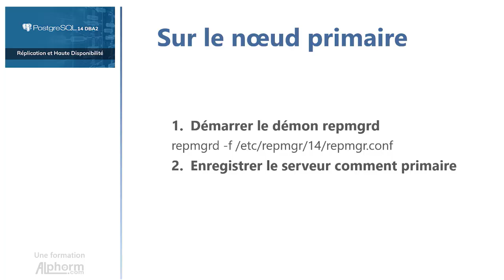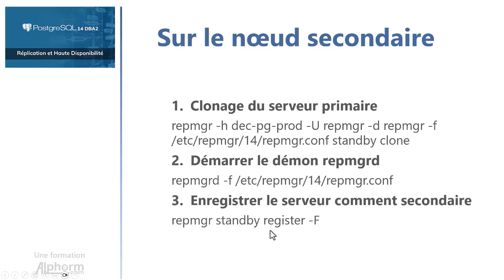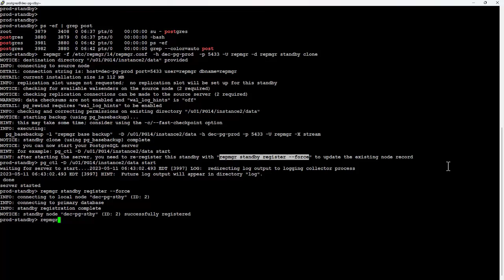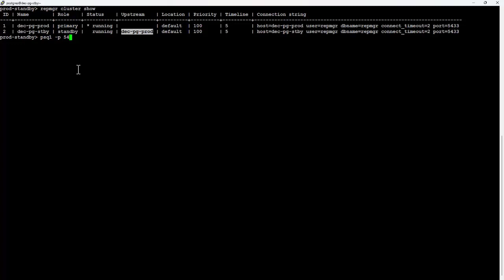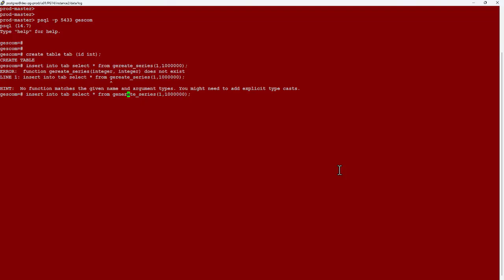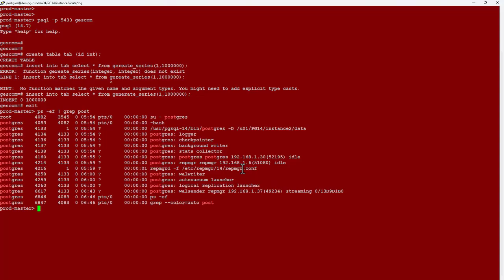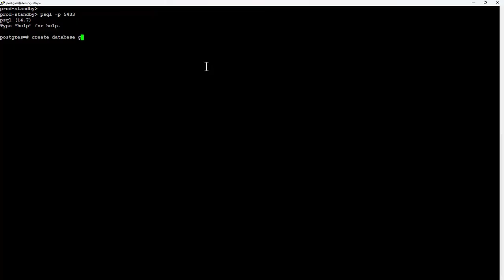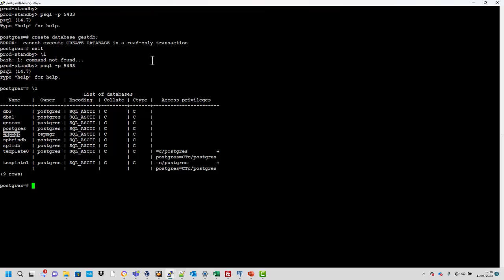Réplication PostgreSQL14 : Découvrez comment mettre en place la réplication initiale rapidement!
Vous souhaitez maîtriser les techniques les plus récentes pour la réplication et la haute disponibilité pour une base de données PostgreSQL 14 ? Nous vous accompagnons durant cette formation Réplication et haute disponibilité pour PostgreSQL 14 DBA2 afin de vous permettre de maîtriser les compétences essentielles et nécessaires pour garantir la continuité de vos bases de données.
Utilisé par Uber, Netflix et Instagram dans leur backend, PostgreSQL est un système avancé et polyvalent de gestion de base de données relationnelle (SGDBR) en mode Open Source supportant le langage SQL.

Considéré comme étant fiable et très performant, PostgreSQL prend en charge la gestion des données dans de nombreuses applications web, mobiles et d'entreprise.
Cette formation Réplication et haute disponibilité pour PostgreSQL 14 DBA2 est dotée d’une approche pédagogique démonstrative qui vous permettra de mettre en place, au fur et à mesure des explications de notre formateur expert, un système de réplication et de haute disponibilité pour une base de données PostgreSQL 14 dans un environnement réel.
En effet, notre formation Réplication et haute disponibilité pour PostgreSQL 14 DBA2 suit un enchaînement progressif qui vous aidera à assimiler l'ensemble des concepts et des techniques notamment l’installation et la configuration de la réplication classique, l'outil Repmgr, le basculement manuel et automatique, ainsi que l'outil keepalived.

Cependant, notre formation Réplication et haute disponibilité pour PostgreSQL 14 DBA2, couvre la version la plus récente de PostgreSQL, ainsi que les techniques les plus récentes pour la réplication et la haute disponibilité. Cela vous permettra de découvrir et maîtriser les dernières avancées technologiques.
L’objectif ultime de notre formation Réplication et haute disponibilité pour PostgreSQL 14 DBA2, et de vous rendre qualifié dans la gestion de la base de données PostgreSQL et booster vos compétences.